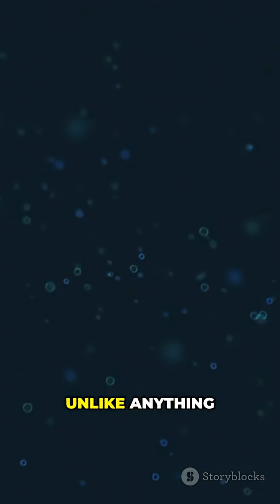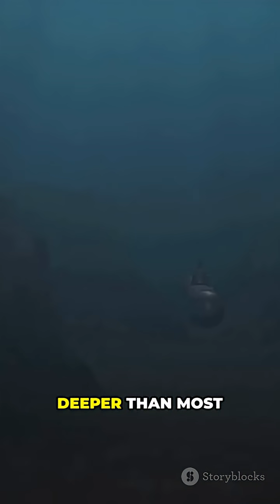Unbelievable Deep Sea Discovery Flatworms Found 4 Miles Down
They were never supposed to be found — nearly 4 miles beneath the Pacific, scientists uncovered jet-black eggs that hatched ghostly white flatworms thriving in crushing pressure and near-freezing darkness. This 40s YouTube Short reveals the surreal discovery, DNA surprises, and why these abyssal flatworms—nearly identical to shallow-water relatives—rewrite what we know about evolution, resilience, and possible life on icy moons like Europa and Enceladus. The eggs now hold the record for the deepest free-living flatworms at ~6,200 m. Perfect for science lovers and explorers — stock footage, female narrator, and bold ALL CAPS subtitles. Follow PreHistoric World for more deep-ocean mysteries.

OUTLINE:

00:00:00 DEEP-SEA DISCOVERY